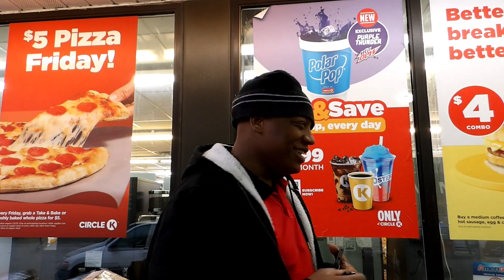(BRICK COMEDY) "WAT IF YO GIRL TRAPPED N DA CLOSET WIT R.KELLY?"*PLEASE SHARE**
NEW COMEDY (HOOD) PUBLIC INTERVIEW OUT OF CHATTANOOGA,TENNESSE!